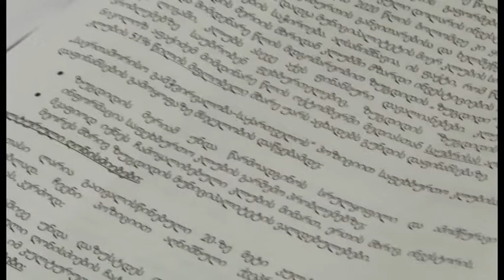საერთაშორისო გამჭვირვალობა - საქართველომ" დოკუმენტი გამოქვეყნა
საერთაშორისო გამჭვირვალობა - საქართველომ" დოკუმენტი გამოქვეყნა, რომელშიც  ზუგდიდის 2017 წლის ბიუჯეტის პროექტთან დაკავშირებით რეკომენდაციები და შენიშვნებია ჩამოწერილი.“საერთაშორისო გამჭვივრვალობა საქართველოს“ზუგდიდის ოფისის კოორდინატორის არჩილ თოდუას თქმით, პრიორიტეტების შერჩევამდე მუნიციპალიტეტმა უნდა გამართოს შეხვედრები მოსახლეობასთან, რათა აღნიშნული დოკუმენტი მოქალაქეთა ყველა ჯგუფის ინტერესებს მაქსიმალურად აკმაყოფილებდეს . დოკუმენტში აღნიშნულია სხვადასხვა პრობლემური საკითხი, მათ შორის, საფეხბურთო კლუბ „ზუგდიდის“ დაფინანსება. კულტურული ღონისძიებების დაფინანსება , სოციალური პროგრამები, შეზღუდული შესაძლებლობის მქონე პირთა დახმარების ქვეპროგრმა, ივერიის ღვთისმშობლის ტაძრის მშენებლობა, სკოლამდელი აღზრდის ხელშეწყობის პროგრამა, მუნიციპალური ტრანსპორტის პრობლემები.ორგანიზაციამ ზუგდიდის მერიას დოკუმენტი უკვე გადასცა.